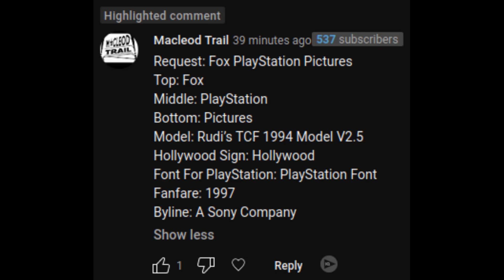[Request] Fox PlayStation Pictures